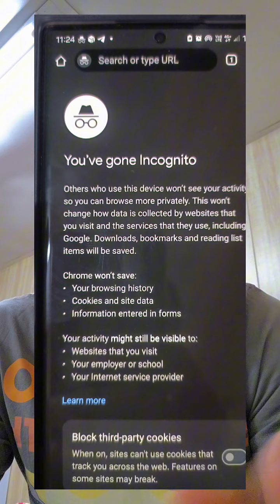طريقة نصب واحتيال جديدة احذر منها عند وصولك الي السعودية 🇸🇦